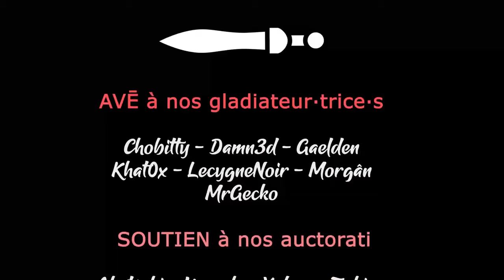DUNGEON TYCOON - Ep02 - Vers une étoile et au dela [FR]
On découvre ce nouveau venu parmi les Tycoon, et il est très prenant !

- Ardarin
- Azzul
- Broudaff
- Glentharil
- Le Baron d'Onyx
- Mangazore
- Mazamara
- ZeCid
- Zmoi6